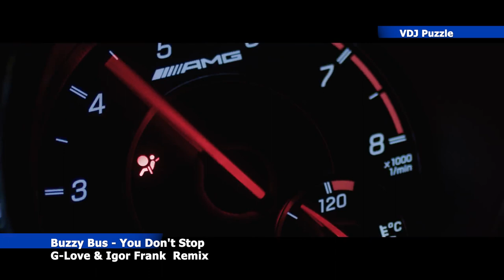Buzzy Bus - You Dont Stop [G-Love & Igor Frank Remix] clip 2К20 ★VDJ Puzzle★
Buzzy Bus - You Don't Stop
Igor Frank & G-love Remix ♫
Follow Igor Frank: